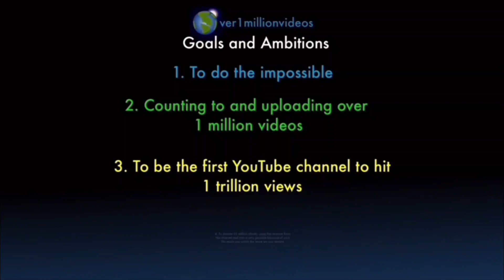Counting to ONE MILLION!!, This is Number 101,064